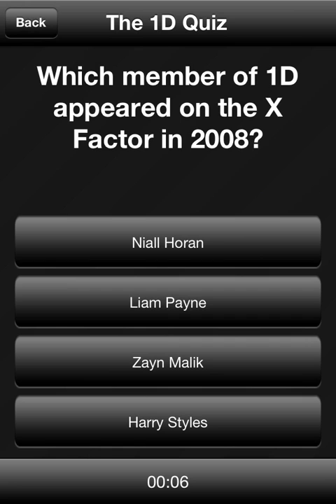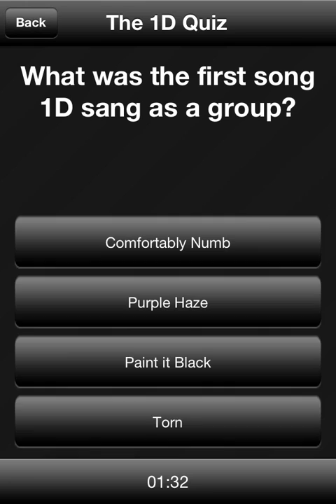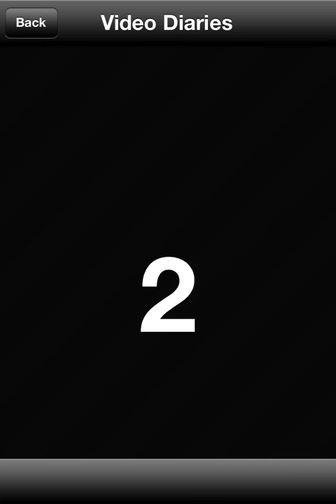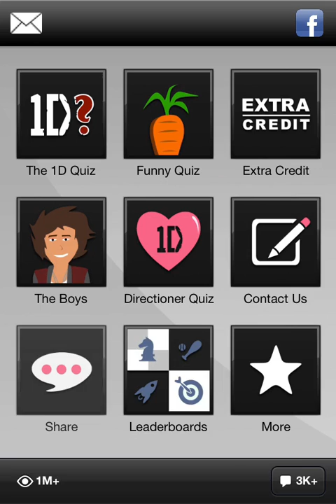The One Direction Quiz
The best One Direction Quiz in the world!  Over 300,000 downloads with a 5 star rating! Available for the iPhone/iPad and totally FREE!